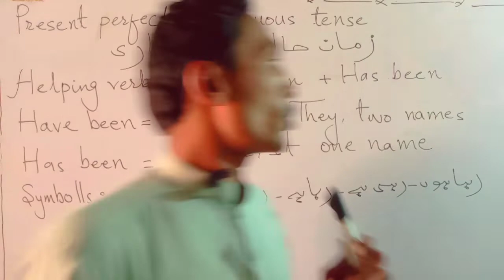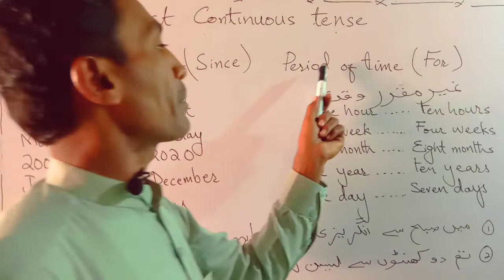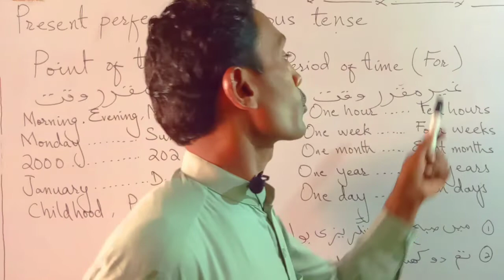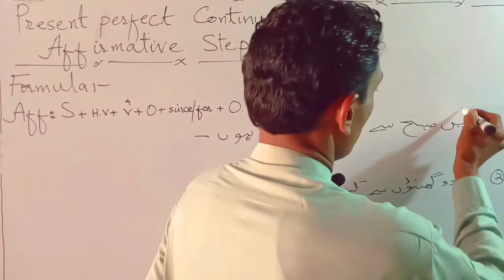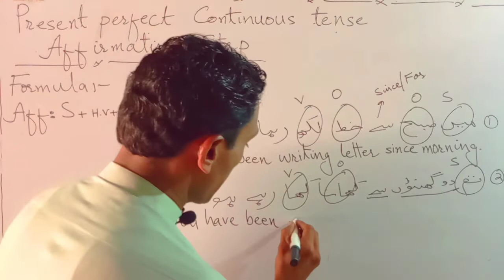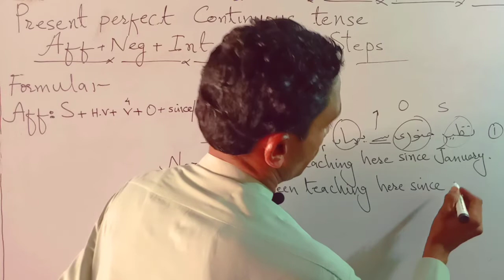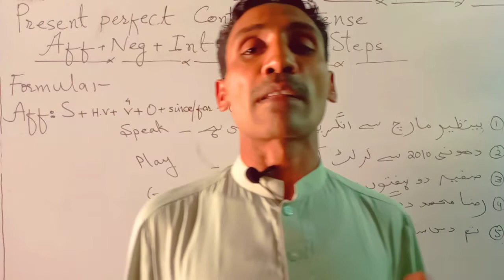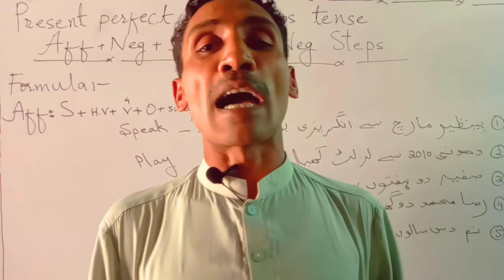Present Perfect Continuous Tense